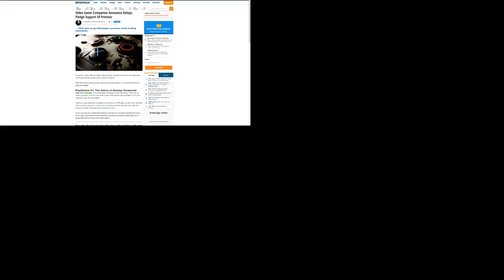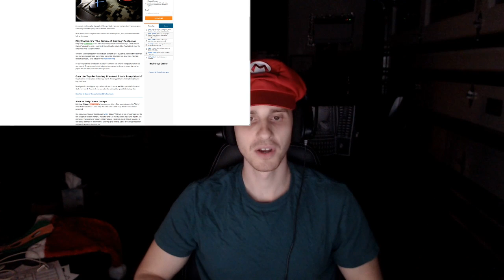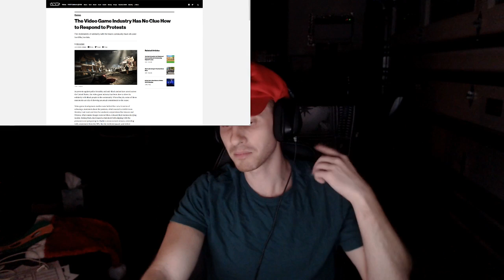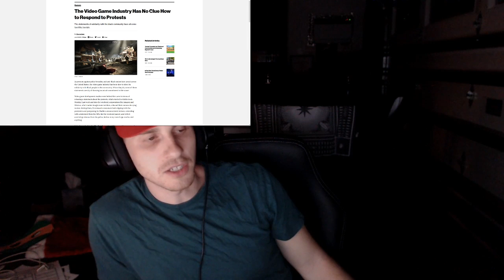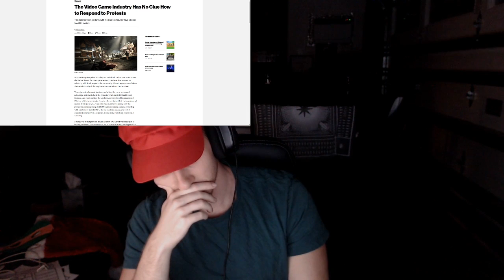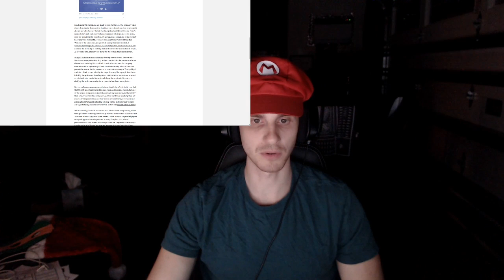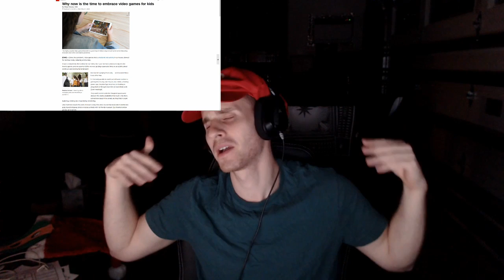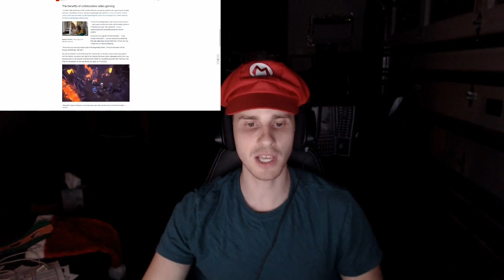The NIKO Show - EPISODE 55 (TRIGGERED ADDITION)